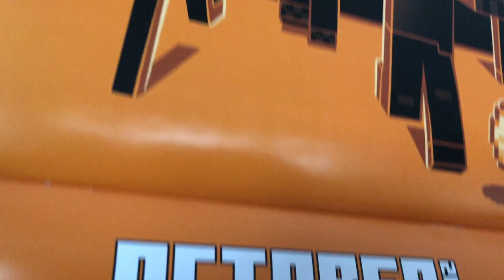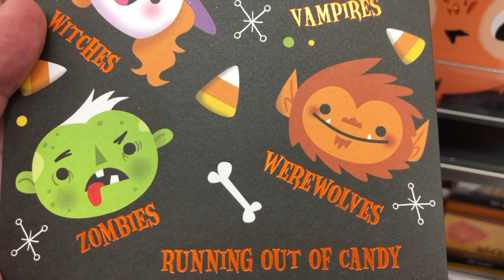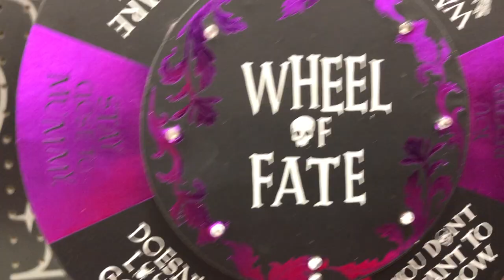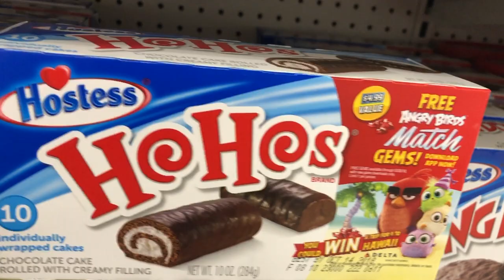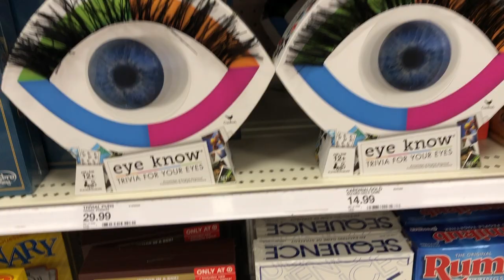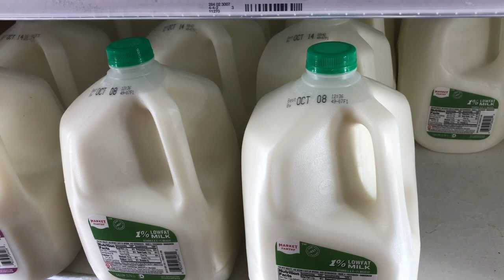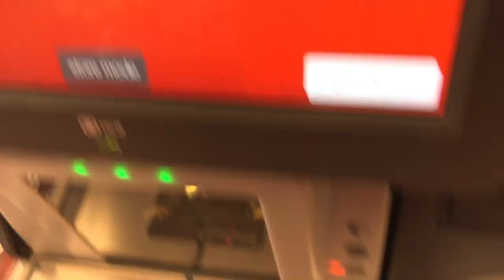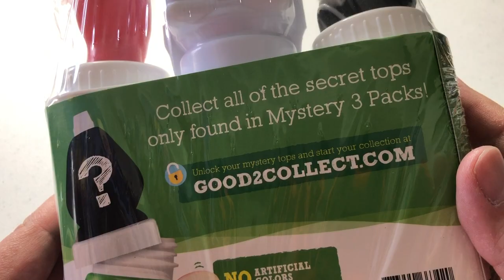Good 2 Grow apple juice with Mystery Characters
While my son and I were out getting a few things and checking out the toys and Halloween stuff, we found some Good 2 Grow juice with Mystery Characters.